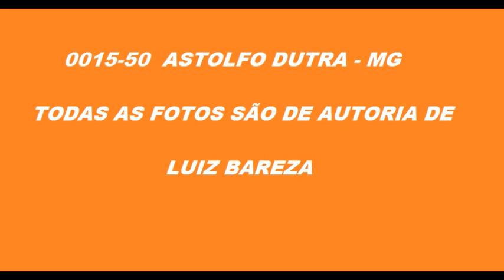0015 50 FOTOS DE ÔNIBUS EM ASTOLFO DUTRA MG